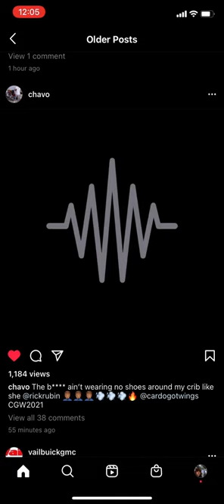Chavo - "Rich Rubin" (Unreleased) Produced by CardoGotWings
Snippet from January 19th, 2021.